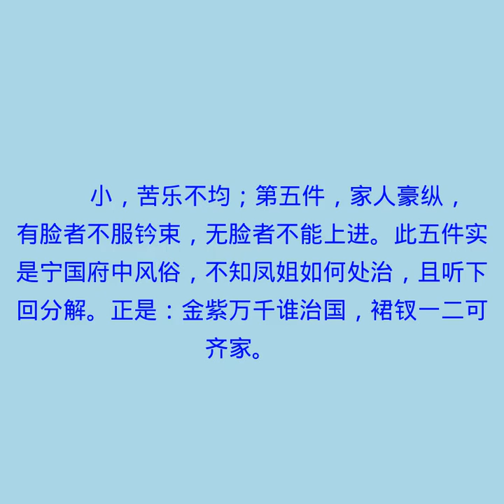第十三回 秦可卿死封龙禁尉 王熙凤协理宁国府